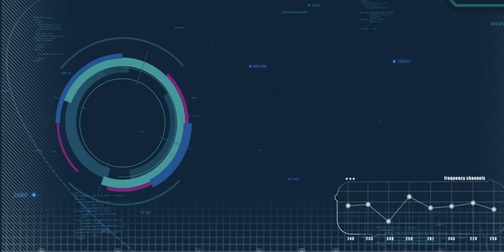plantita and plantito| buhay probinsiya here at palawan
just giving you some insight of the plants that we had.